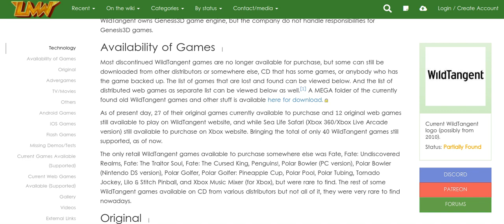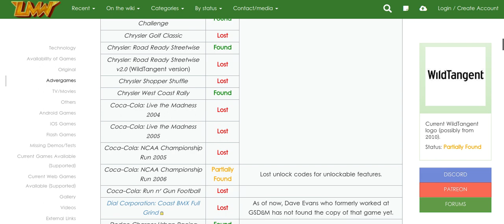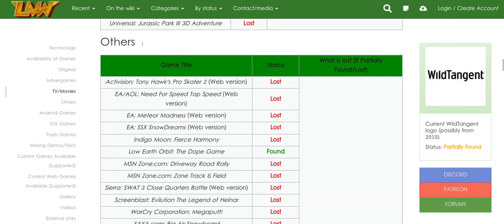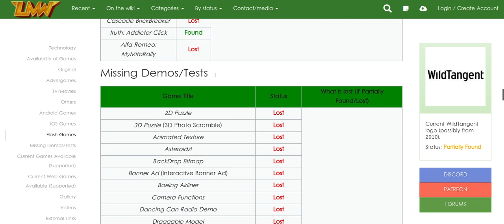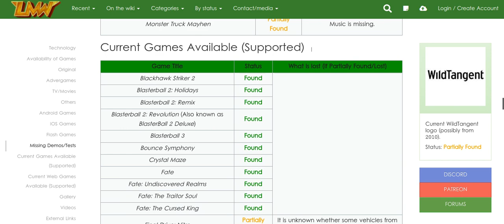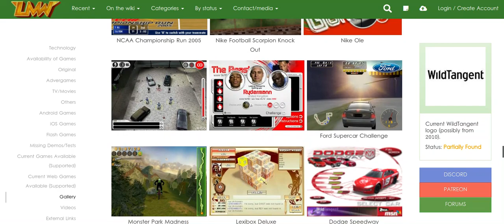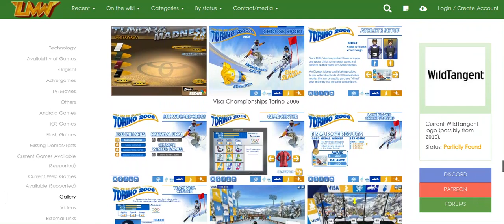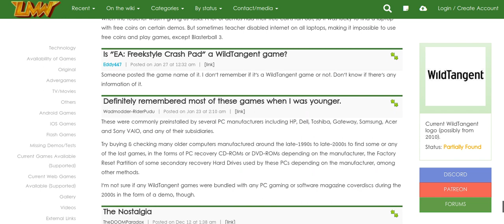WildTangent (Partially Found) PC And Online Games (1999 - 2018)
Tags #01 (wild tangent penguins wildtangent demo wild tangent games)